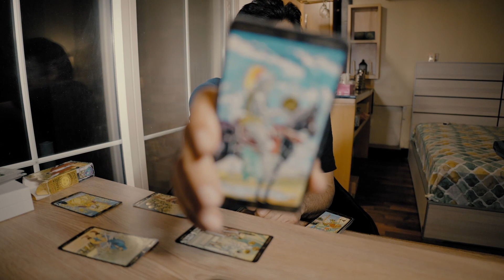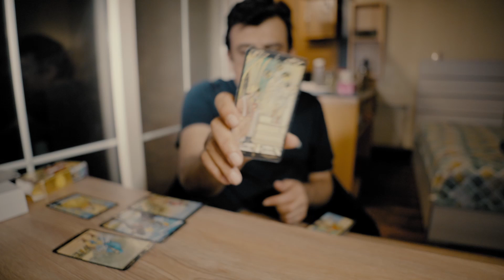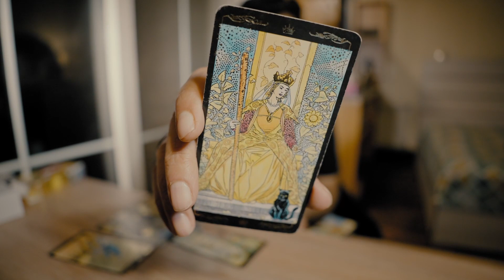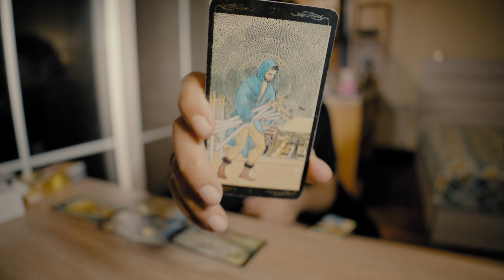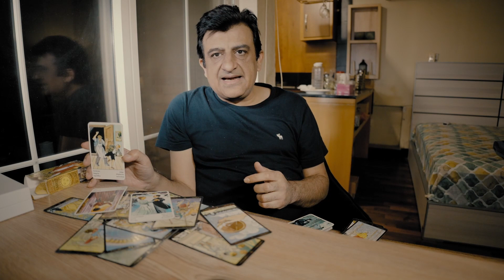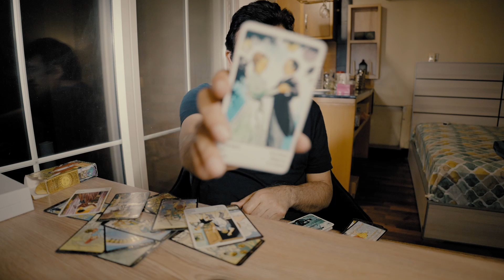Taurus - 15 - 31 March 2022 - What Will Happen - Tarot Card Reading